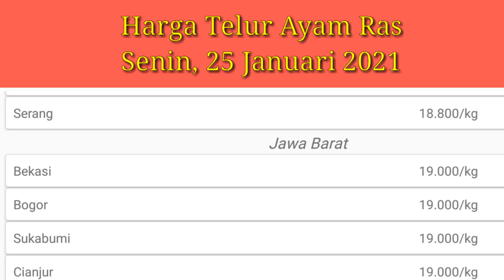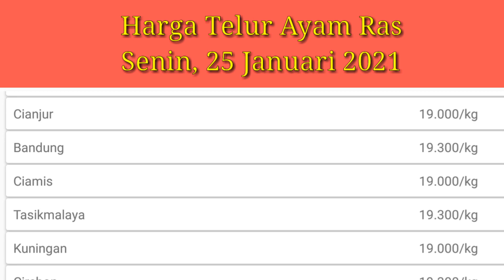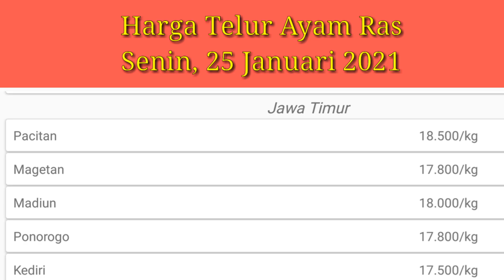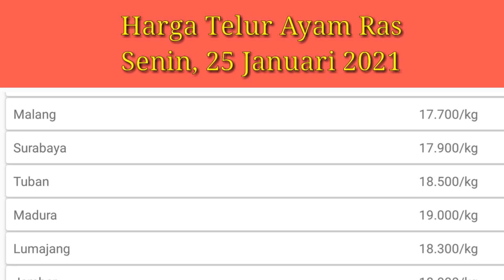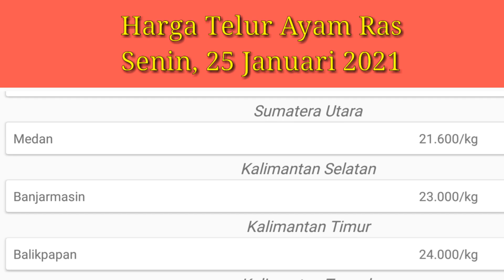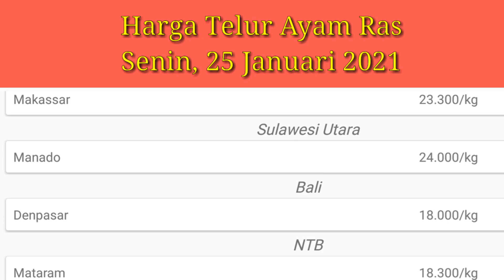Harga Telur Ayam Ras Hari Ini - Senin, 25 Januari 2021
Daftar harga telur ayam hari ini Senin, 25 Januari 2021 telah di  perbarui dengan data terbaru dan terakurat dengan sumber yang sangat terpercaya, daftar harga telur ayam ini hanya sebagai acuan atau refrensi bagi peternak ayam petelur.

2. Kumpulan cara ternak ayam kampung